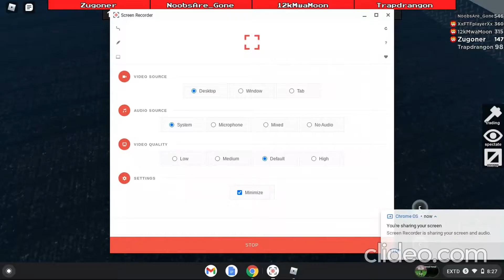I Suprised Ftf Player (Roblox Flee the facility)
Thank you for 50 subs and im playing with some friends so enjoy thats all i have to say lol maybe next time i will play while in discord...See y'all in the next one